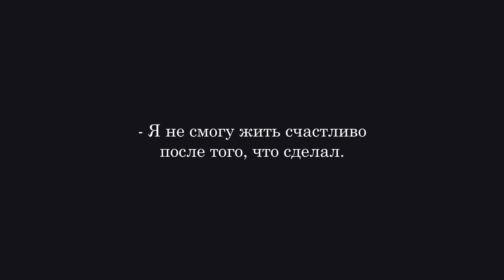Отряд не заметил потери бойца